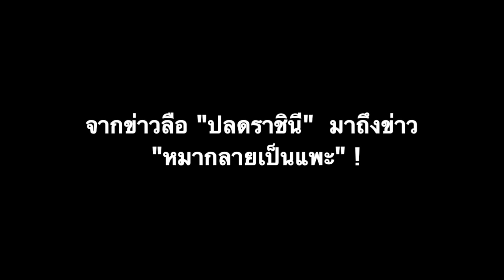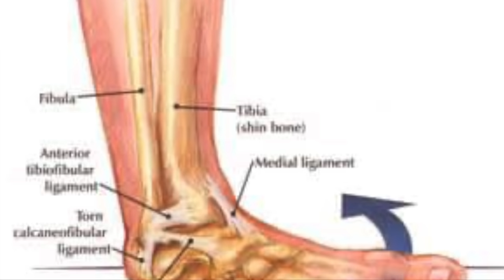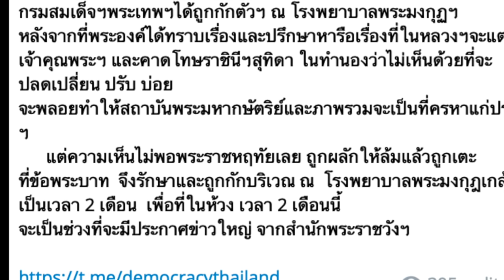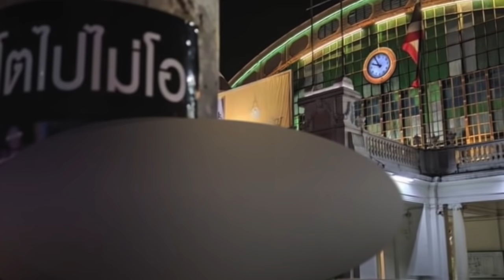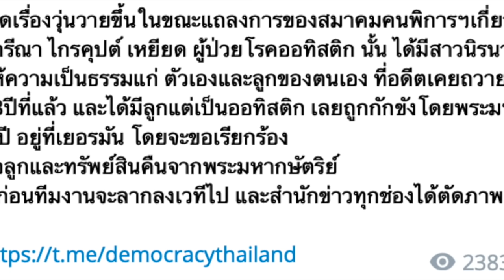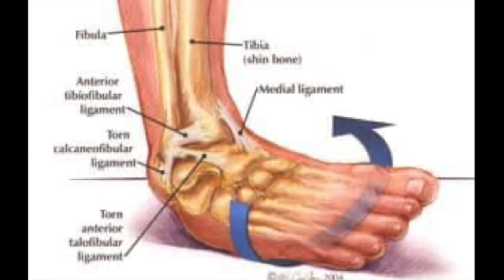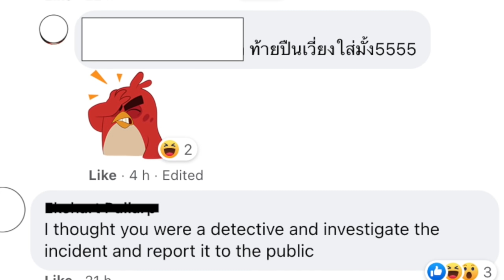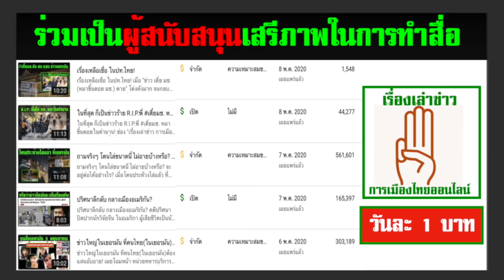ข่าวราชสำนัก(จากเยอรมนี) ตอน จากข่าวลือ "ปลดราชินี" มาถึงข่าว "หมากลายเป็นแพะ" !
ข่าวราชสำนัก(จากเยอรมนี) ตอน จากข่าวลือ "ปลดราชินี"  มาถึงข่าว
 "หมากลายเป็นแพะ" !

- หลังราชินีนุ้ย จอมยุทธแดนใต้ ผู้มีวิทยายุทธ ยื่นตีนให้กราบสะท้านยุทธภพ ได้เงียบหาย จากหน้าจอยุทธภาพทุกแขนง หลายเพลาแล้ว จึงข่าวลือต่างๆ นานามากมาย

- จากกรณี กรมสมเด็จพระเทพฯ ทรงประชวร แรกเริ่ม ออกข่าวว่า เป็นอุบัติเหตุ ในขณะเดินออกกำลังกาย ตอนเช้า

- แต่มีคำถามและข้อสงสัย รวมถึงข่าวลือต่างๆ มากมาย ว่า ทำไมถึงเป็นข้อเท้าหัก และสองข้างพร้อมกัน

- มาวันนี้ ก็มีข่าวใหม่ ว่า เป็น หมาสามตัว ที่เป็นตัวการให้ข้อเท้าพระเทพ บาดเจ็บ เอ๊ะ ยังไงกันแน่ 55555

ช่อง "เรื่องเล่าข่าว การเมืองออนไลน์" ช่องพื้นที่ข่าวออนไลน์ ของชาวเน็ตไทย ออกคลิปใหม่ทุกวันเวลา 05.00 น.(เวลาไทย)และช่วงเย็นถึงค่ำ ในทุกวัน ไม่เว้นเสาร์ อาทิตย์ (วันไหน แอดมินขยัน อาจมีแถม มากกว่านี้. )

แนวทางการต่อสู้สำคัญคือ กระจายข่าวสารเหล่านี้ สู่ประชาชน ทั้งการแชร์, การชักชวนเพื่อน, การเปิดให้ลั่น ดังสุดๆในซอย แบบเปิดเผื่อเพื่อนบ้านฟังทั่วๆกัน เพราะนี่คือ การพังทลายรากฐานกำแพงศักดิ์สิทธิ์ของศักดินา และเมื่อถึงเวลาเปลี่ยนแปลงใหญ่ จะราบรื่น โดยมีการสูญเสียน้อยที่สุดเท่าที่จำเป็นเท่านั้น.

ขอเชิญร่วมแสดงความคิดเห็น ร่วมสะท้อน "เสียงชาวเน็ตไทยในโลกออนไลน์" สู่ ชาวไทย ไปทั่วโลก

- และเพลย์ลิสต์ต่างๆ มากกว่า 80 เพลย์ลิสต์ เช่น เรื่องราวของนิรมล อุ่นพรม, ข่าวราชสำนัก(จากเยอรมนี), เรื่องราวของเอ๋ ปารีณา ไกรคุปต์, เรื่องราวของประยุทธ์ จันทร์โอชา, เรื่องราวของประวิตร วงษ์สุวรรณ, เรื่องราวของจุลเจิม ยุคล, พรรคอนาคคใหม่, สิระ จอมกร่าง, เรื่องราวของมาดามเดียร์และนายฉาย บุนนาค เป็นต้น ชมได้ที่นี่

1.) การจัดทำ ข้อความและภาพวีดีโอ ทั้งหมดในเรื่องนี้ ได้รับการรับรองและคุ้มครอง เสรีภาพ และสิทธิในการดำเนินการ ซึ่งเป็นไปตามมาตรฐานชุมชนของยูทูป และถูกต้องตามกฎหมายของประเทศต้นทาง และผู้จัดทำวีดีโอนี้ ขอยืนยันว่า การจัดทำ วีดีโอนี้ ถูกต้องตามกฎหมายของประเทศต้นทาง ซึ่งเป็นสถานที่ ที่ผู้จัดทำวีดีโอ (แอดมิน) ได้ upload video นี้ ทุกประการ

2) ใครต้องการฟัง ในสไตล์กระฉับ กระเฉง แอดมินแนะนำให้ปรับ ความเร็ว เป็น 1.25 นะครับ ขอบคุณมากครับ

ดังนั้น ทางแก้ไขของประชาชนคือ การเปลี่ยนที่ตั้ง(ประเทศ) ในระบบยูทูป ซึ่งจะทำให้มีเสรีภาพเหมือนประเทศที่เราตั้งค่า โดย  วิธีการในการเปลี่ยนที่ตั้งในระบบยูทูป อ่านรายละเอียดในนี้

1.) Fah Borkan
1 d  ·
ถาม : โคปผกะ อ่านยังงัย
ตอบ : โค้บ ผะ กะ  ไม่ใช่ โค กะ ผกา
ถาม : ล้มยังงัย กระดูกตาตุ่มหักทั้งข้าง
ตอบ : กุใม่ใช่คนล้มเว้ย จะรู้หรา
ถาม :  เขาว่ามีคนราดน้ำมันที่พื้น
ตอบ : เพ้อเจ้อ สี่เท้ายังรู้พลาด ฝ่าพระบาทย่อมรู้พลั้ง
ถาม : แล้วมันติดหรา อายุเยอะแล้ว
ตอบ : กูรู้แค่ ตุ่มซ้ายหักมากกว่าตุ่มขวา
กูจะหาเพลงละ